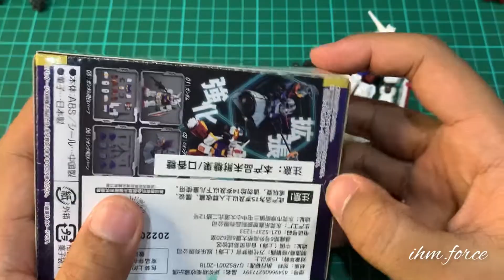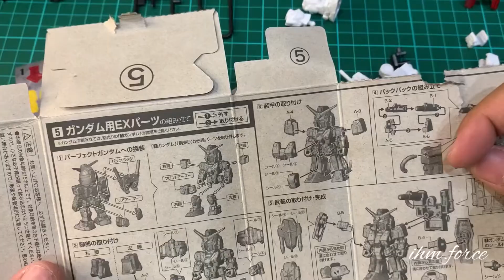High Mobility Gundam - Perfect Gundam